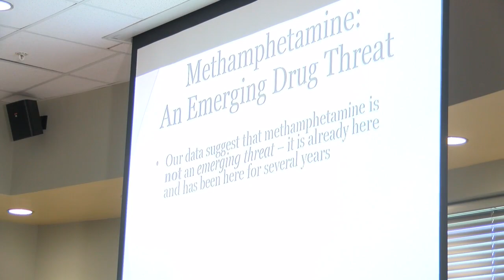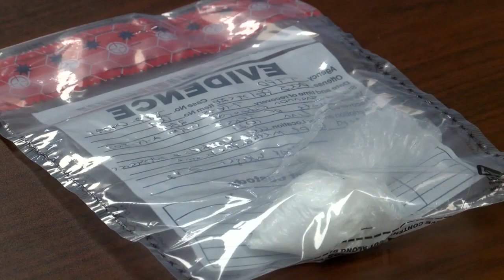Meth Found in Shreveport's wastewater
The data was collected by LSU Health Shreveport's Louisiana Addiction Research Center using two different independent laboratories.